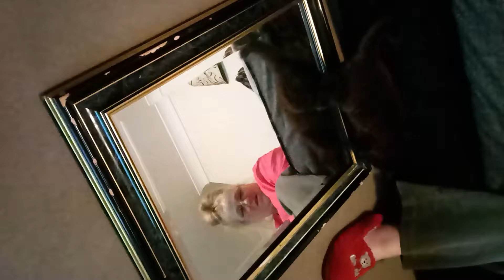Cat video toots the kitten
Toots found herself in the mirror and couldn't understand what was going on bless her